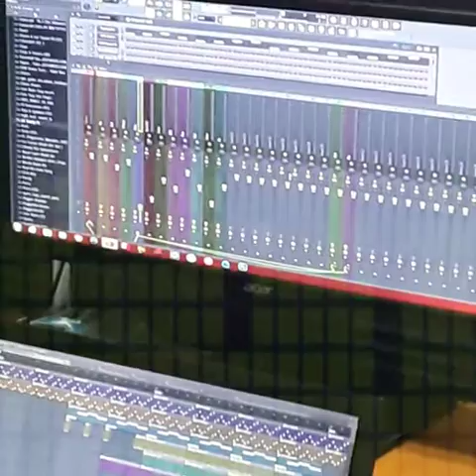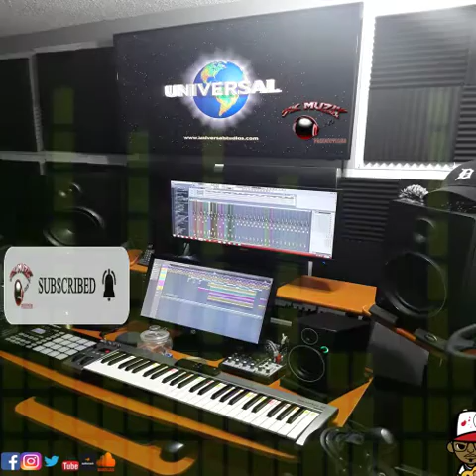R&B Type Beat : (Lucky You Instrumental)